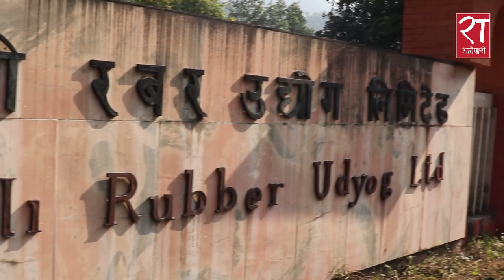फेरि सञ्चालन हाेला त गाेरखकाली टायर उद्योग ?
प्रचण्ड प्रधानमन्त्री भएपछि फेरि सञ्चालन हाेला त गाेरखकाली टायर उद्योग ?